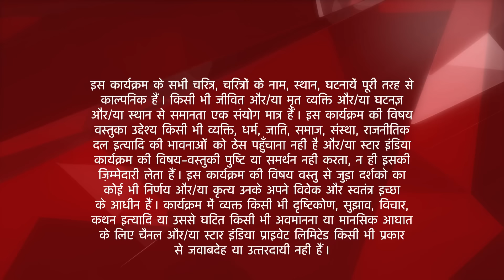Saath Nibhaana Saathiya | साथ निभाना साथिया | Kya Gopi hogi Ramji bhai ke changul se aazaad?